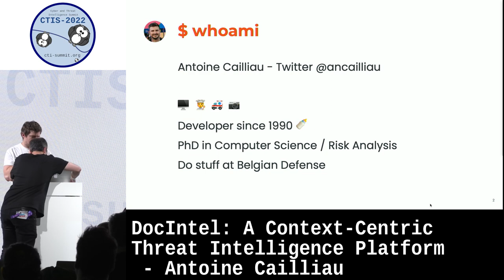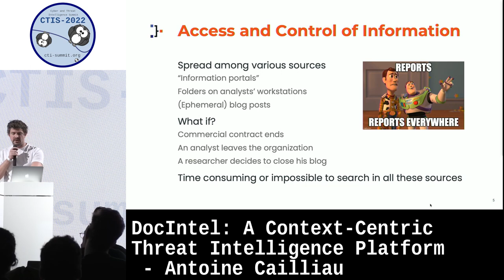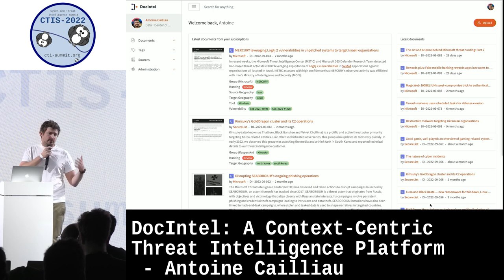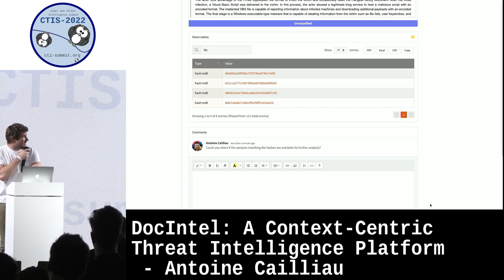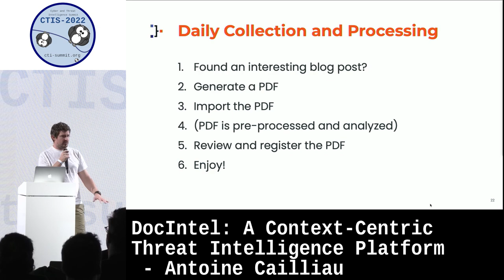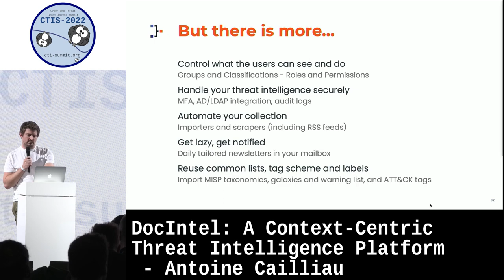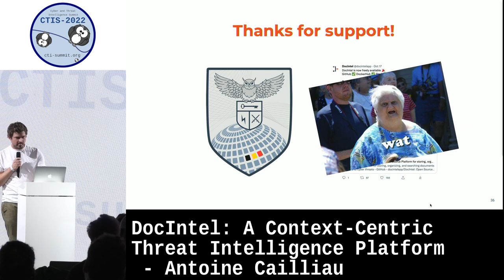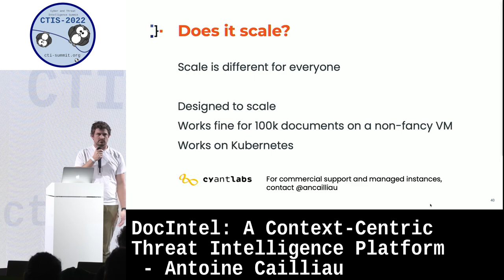DocIntel: A Context-Centric Threat Intelligence Platform by Antoine Cailliau